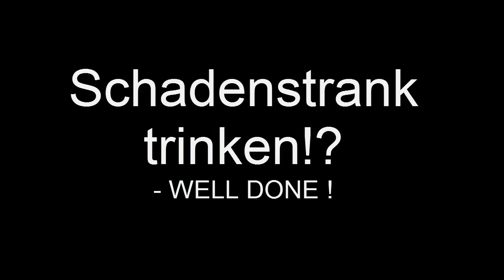BEST HIVE HACKER -.-